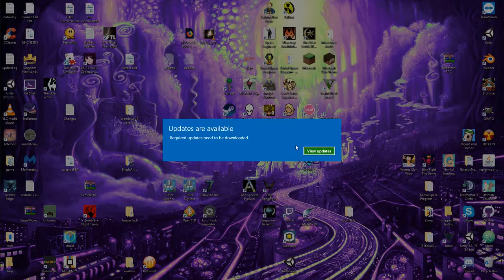Final Fantasy 7 - Episode 49 - Escaping Execution